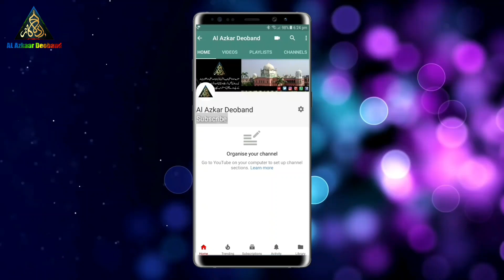Best Naat || Sarkar ki sunnat ko jo apnaye hue hain || Sayyed Mohammad Affan Khairabadi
Video uploaded by:  Al azkar Deoband

Agar aap ko video acha lage to like aur share zaroor karain aur apne dosto ke sath share karain.